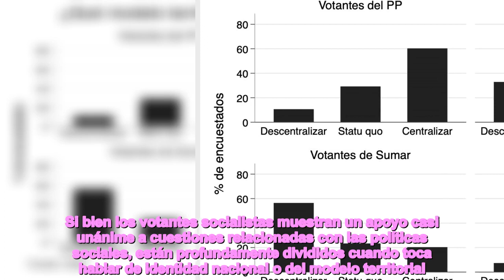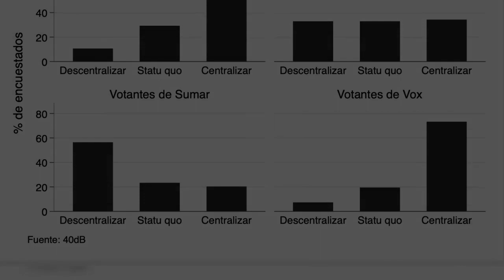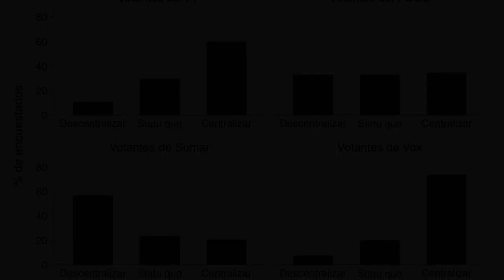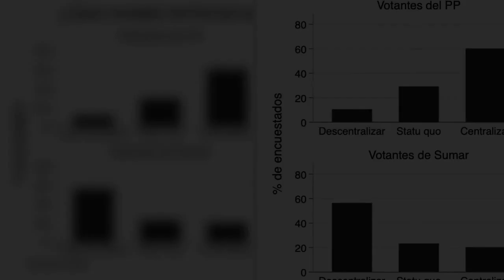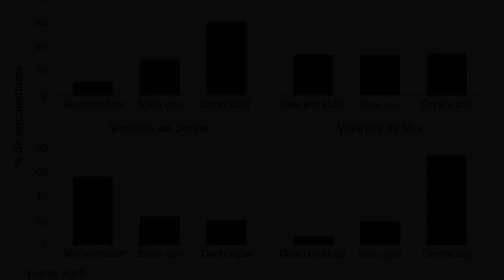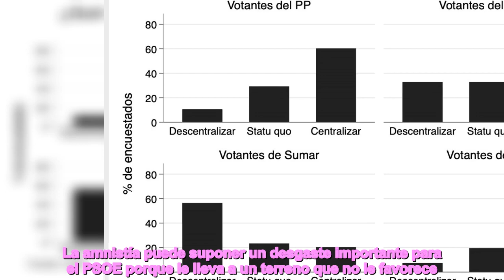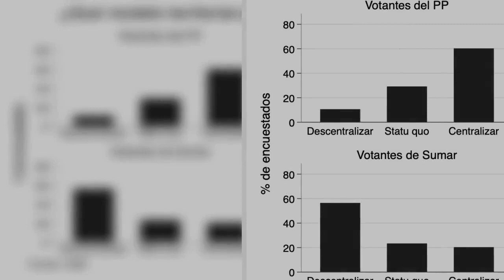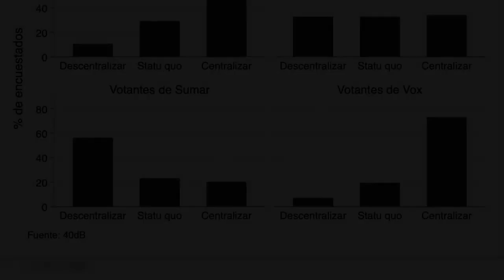Amnistía contra políticas sociales